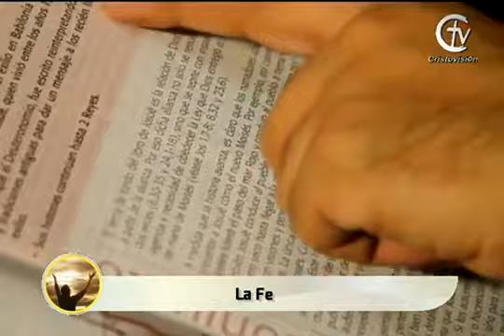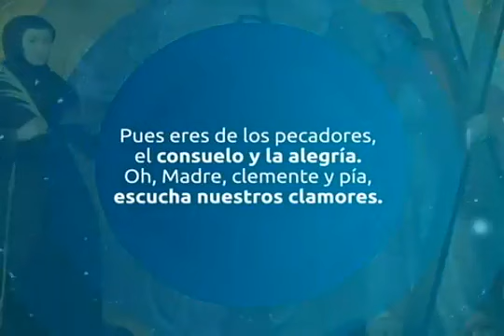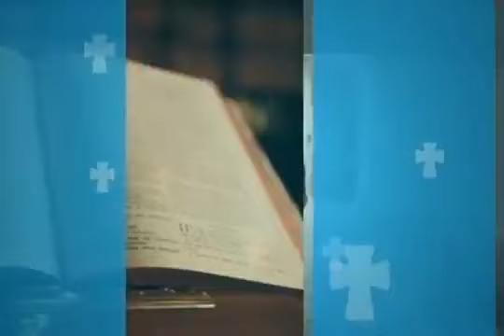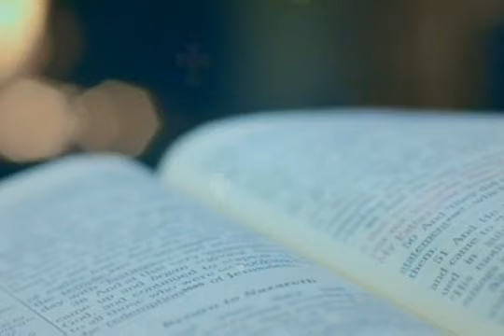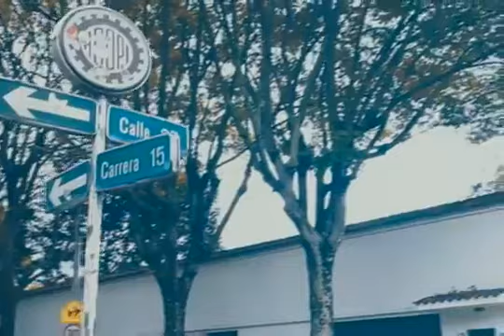JORNADA "El segundo paso para volver a empezar" - Parte 4 | 27 de junio de 2020 | Canal Cristovisión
Acompáñanos en esta jornada intensa de oración, música, alabanza y reflexión para dar "El segundo paso para volver a empezar".